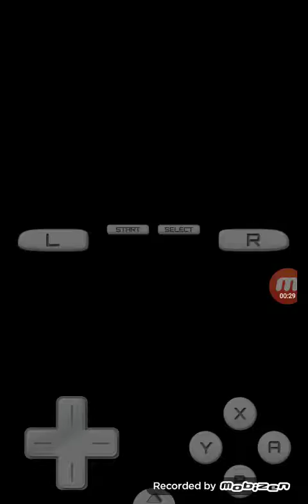inazuma eleven 3 the ogre torneio fase de grupos the empire vs the kingdom